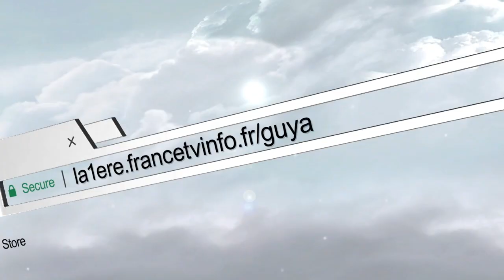Solidarité : le Samu social distribue des repas de Pâques